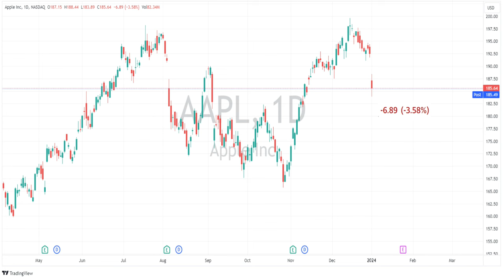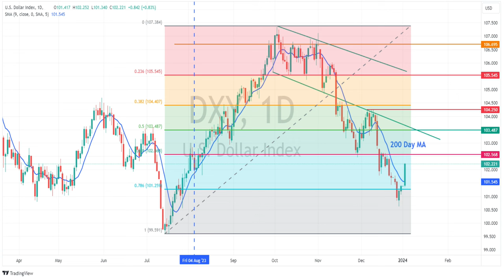APAC mid session update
APAC markets opened in the read after the lead from Wall St saw a dip in equities with Big Tech leading losses in Tuesday’s session. AAPL being the big loser after a downgrade from Barclays citing concern in iPhone demand. Yields and the USD ripped higher, the US Dollar Index having its biggest daily gain since March 2023. Crude oil capped off an interesting session with a pump and dump rollercoaster ride.